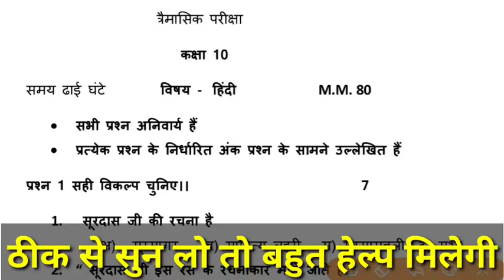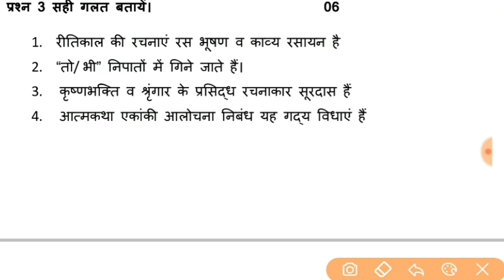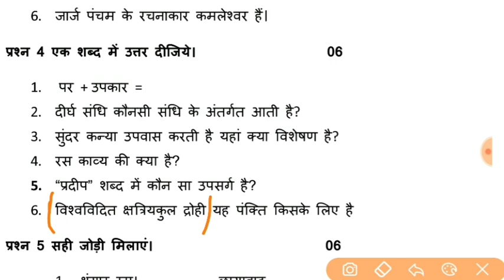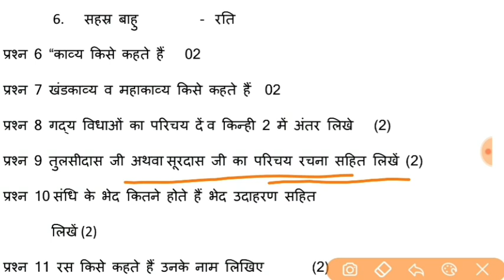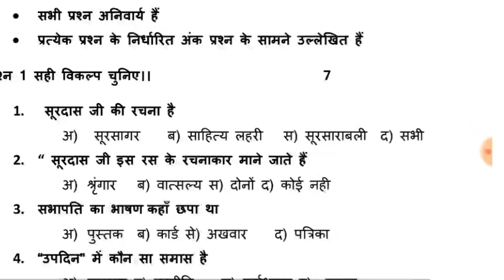10th hindi paper | only for toppers | terminal exam model paper | WA ग्रुप के लिये Description देखें